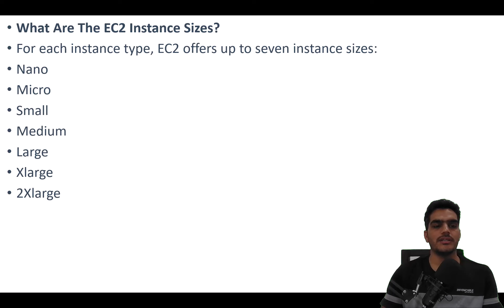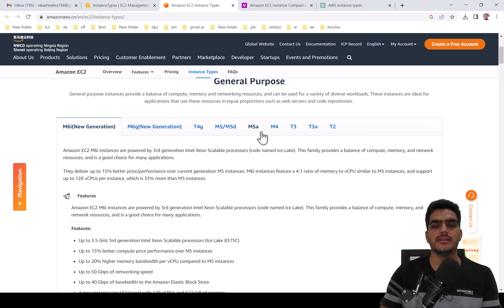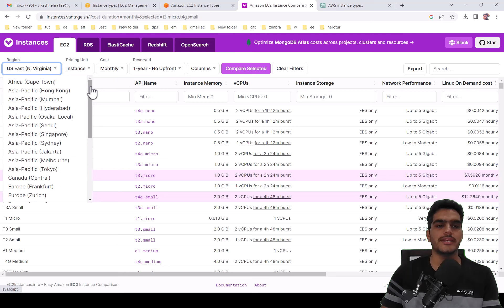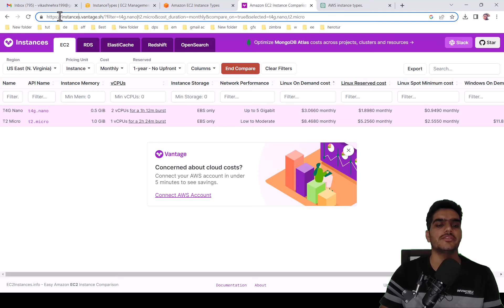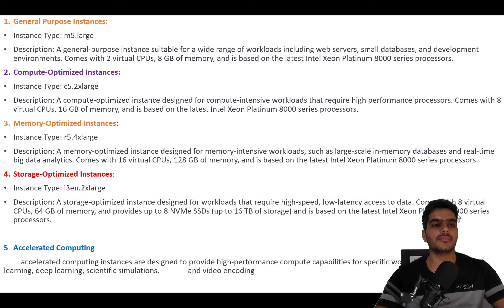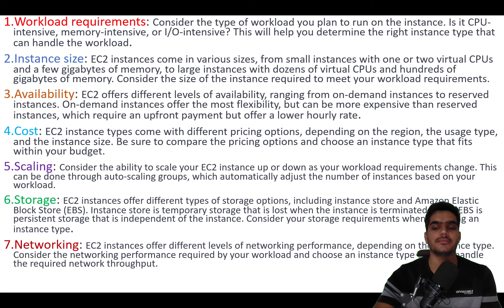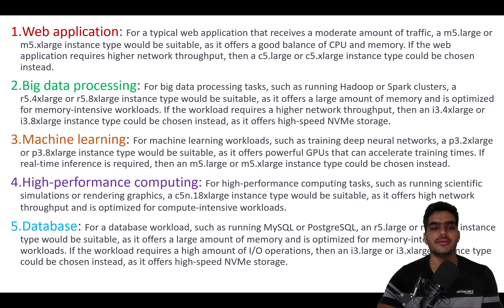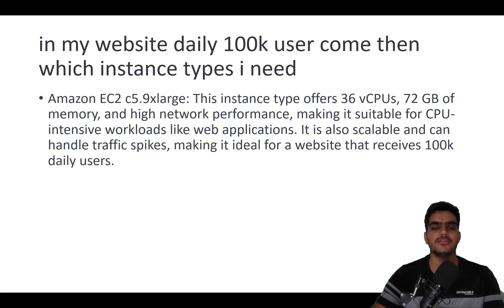AWS EC2 Instance Types Explained: How to Choose the Right Instance for Your Workload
AWS EC2 Instance Types Explained: How to Choose the Right Instance for Your Workload in Hindi /Urud

►Timestamps
00:00 - Introduction to AWS EC2 instance types
00:21 - Overview of general-purpose instance types
01:45 - Overview of compute-optimized instance types
02:16 - Overview of memory-optimized instance types
02:39 - Overview of storage-optimized instance types
04:37 - Using the AWS pricing calculator to estimate costs
10:29 - Factors to consider when choosing an instance type (CPU, RAM, storage, networking)